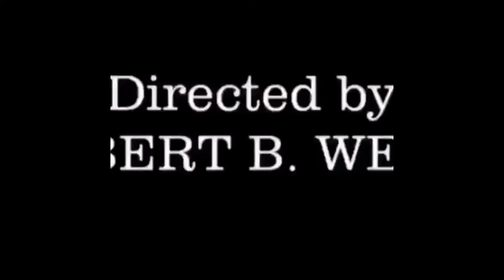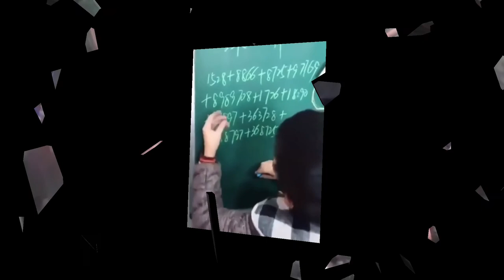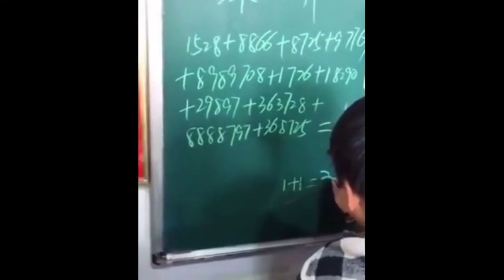can't stop laughing compilation- مقاطع ضحك جدا جدا جدا تجميعة تحدي الضحك هتمووووووت من الضحك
تجميعة ضحك مش هتقدر  تمسك نفسك من الضحك هتموووووووووت من الضحك
can't stop laughing compilation